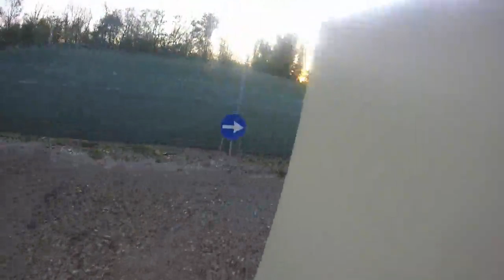URBAN ACTION SOFTAIR GAMEPLAY COMMENTARY DANGER-ZONE 1st PERSON ITA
DARKBLEI'S CAM URBAN ACTION SOFTAIR GAMEPLAY DANGER-ZONE 1st PERSON ITA